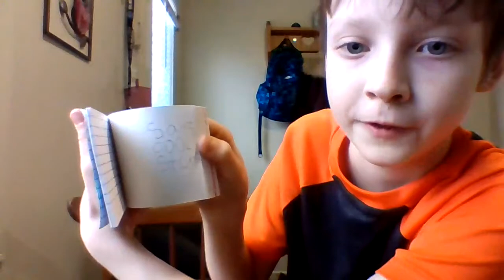im back with more flip books